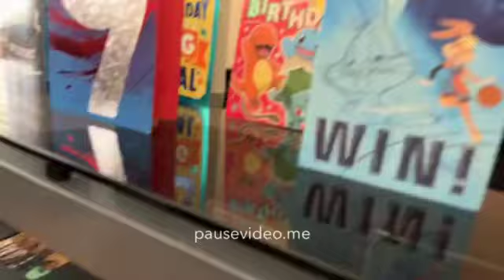Total Roblox Island Episode 2 The Big Sleep